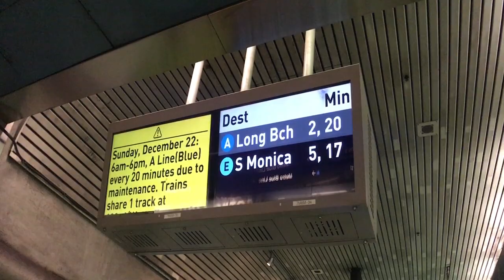7th st. subway stn.Just exited fr Expo line fr Sta.Monica transfer to Red line to Alvarado IMG 9914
Just exited from Expo train (on the left) from Sta. Monica. Now going down to the Red line subway to Alvarado.